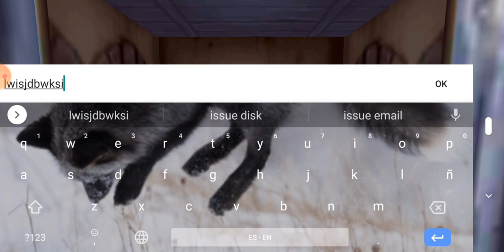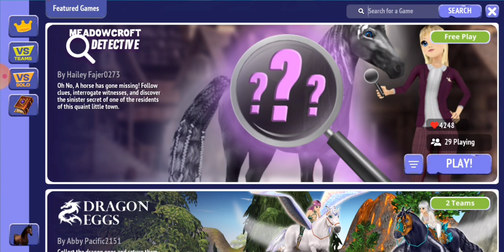Champions Chest and VIP!